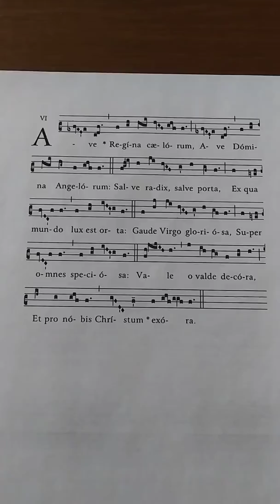Ave Regina Caelorum (Solemn) - Gregorian Chant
Vespers hymn.  Can also be sung as a motet for the Offertory or Communion during Mass.